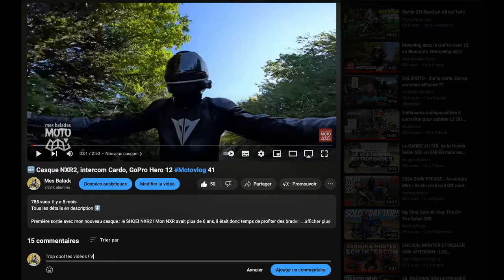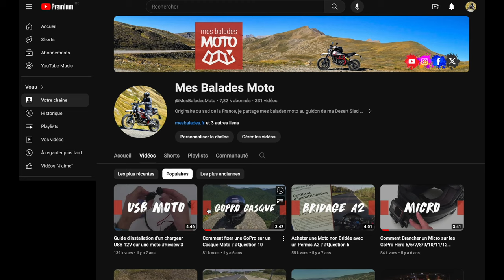Les 5 ans du Scrambler Desert Sled ! 🎉 Motovlog 42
Tous les détails en description ⬇️

Présentée le 1er avril 2019, ma Ducati Scrambler Desert Sled fête donc ses 5 ans ! Après presque 40 000 km à son guidon, c'est l'occasion d'une petite vidéo au format vlog.

👊 Road book et GPX à retrouver sur le blog

🔥 Les commentaires contenants des liens sont automatiquement modérés par YouTube. Merci de ne pas poster de lien ni d'aller sur des sites indiqués par d'autres membres.

🎥 GoPro Hero 12 Black
🎥 GoPro Hero 9 Black
🧽 Mousse anti vent (petites)
🧽 Mousses anti vent (moyennes)
🎤 GoPro Module Media
🔋 GoPro chargeur 3 batteries
☀️ Filtres ND PolarPro
🔘 Télécommande GoPro

📖 Sommaire
0:00 Introduction
0:15 Les 5 ans
1:41 Le road book
2:21 La chinoise
3:06 Votre avis
4:00 La prise USB
5:16 Le Pont de Montvert
6:08 La chaîne
6:44 Conclusion

🎵 Chill Lo-fi Hip Hop Beat Instrumental